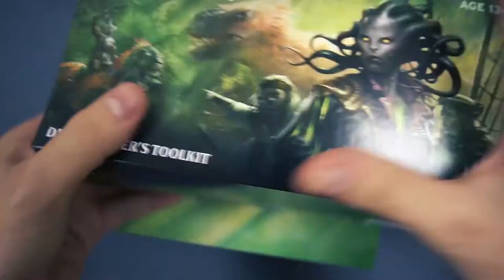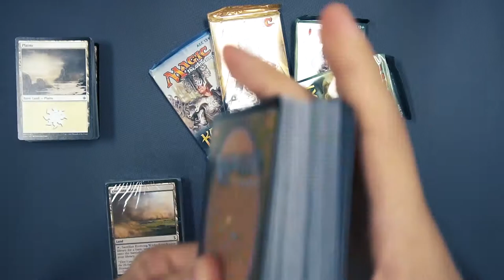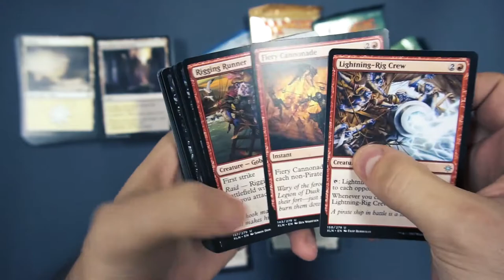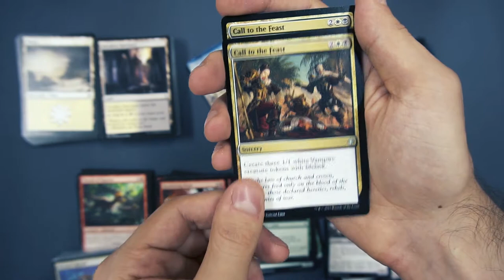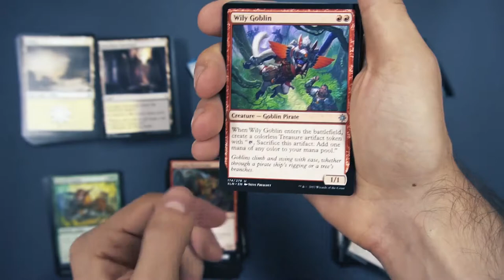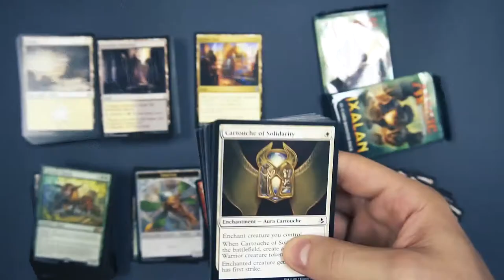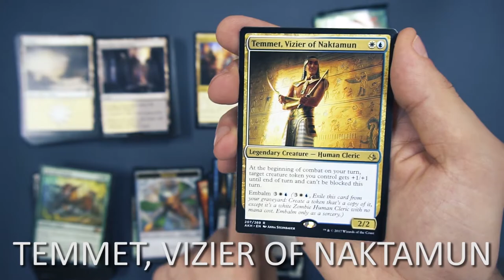IXALAN DECKBUILDER'S TOOLKIT - UNBOXING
Unboxing Ixalan Deckbuilder's Toolkitu